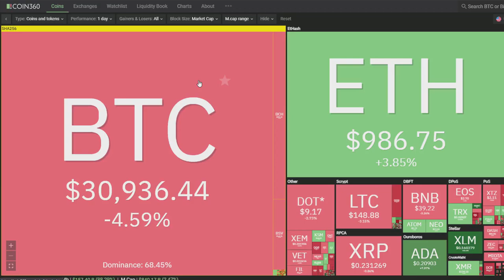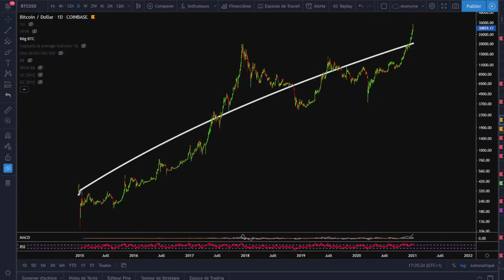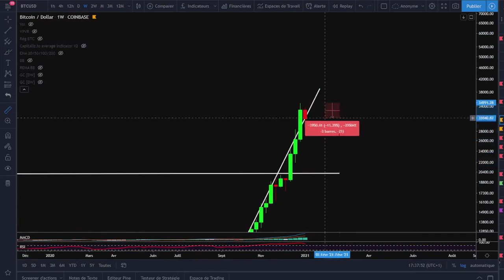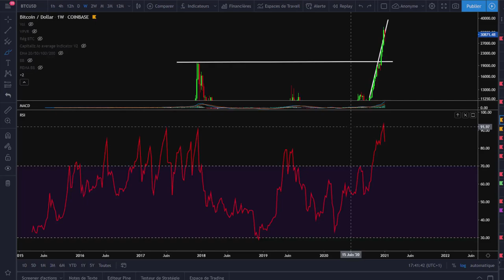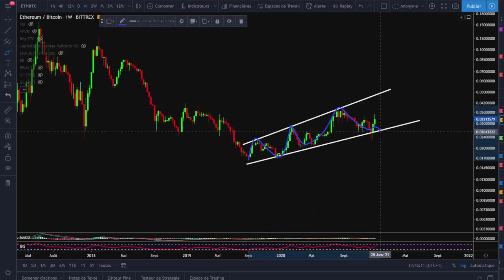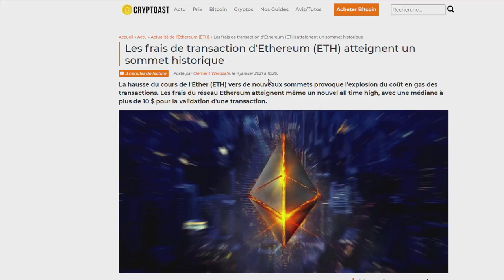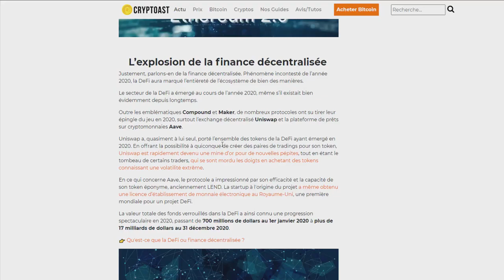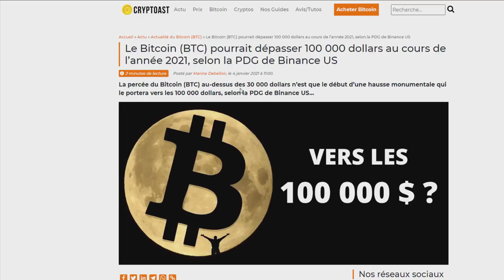ETH EXPLOSE ALORS QUE BITCOIN CHUTE ! 😨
🔥 50% de votre dépôt offert :
CODE : 50FIRSTDEP
🔥 -50% sur toutes vos transactions :
CODE : 50LESSFEES

Dans cette vidéo, je vous fais l'analyse journalière du bitcoin et des autres crypto. Je fais une analyse technique de l'ensemble du marché et une présentation des différents articles sur les actualités de la journée.

✅ Sommaire de la vidéo :
 00:00 : Intro
 00:35 : Twitter
 01:27 : Bitcoin
 07:14 : ETH
 11:06 : Bitcoin Dominance
 11:47 : Les actualités
 16:42 : Outro